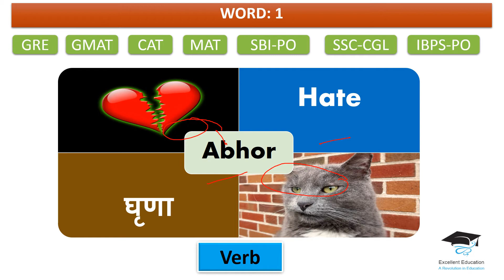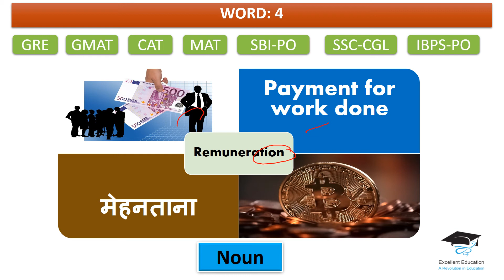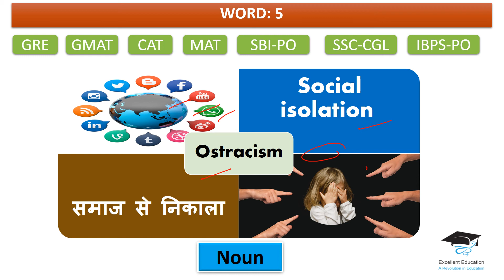Word Series 1| Vocabulary for GRE, CAT, SSC, IBPS-PO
This is the first video of word series which is useful for various competitive exams like CAT, GRE, GMAT, SSC, IBPS-PO etc.